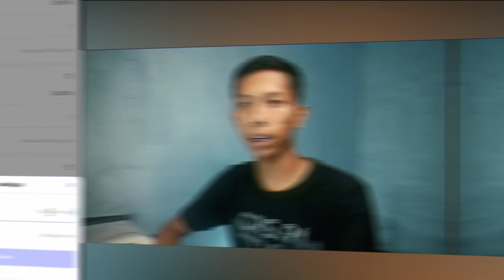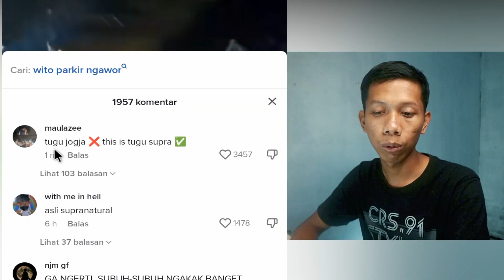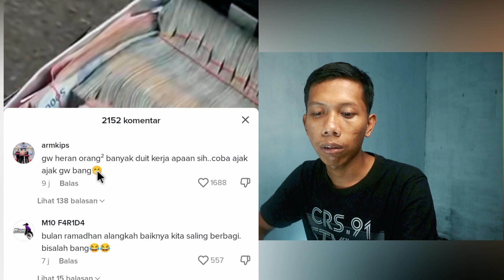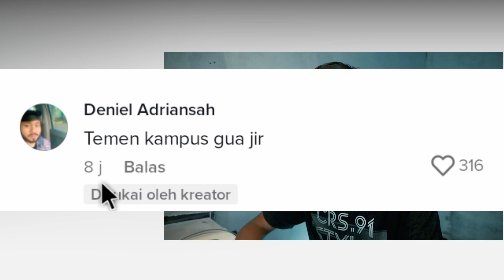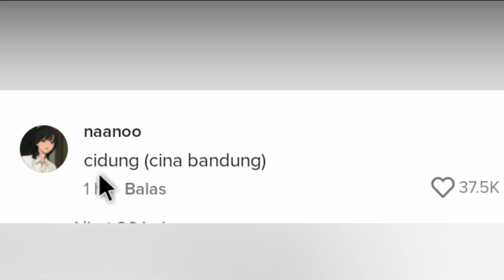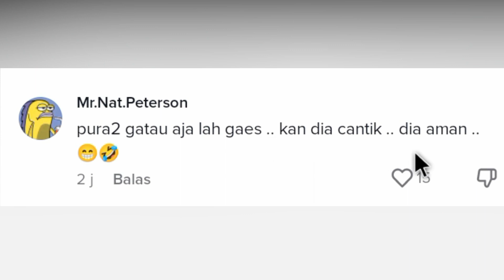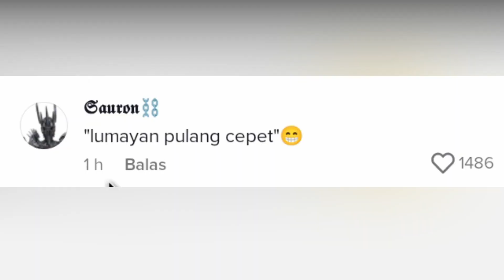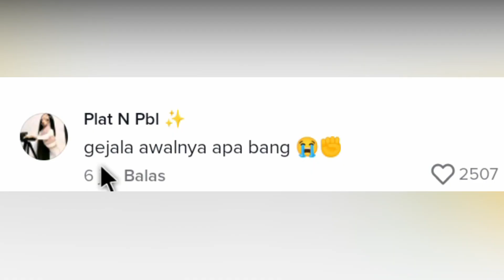fyp ramadhan bikin adem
Reactiontiktok meresahkan sampai digrebek

COMMENT di YouTube Channel EFA FARHAN ya!